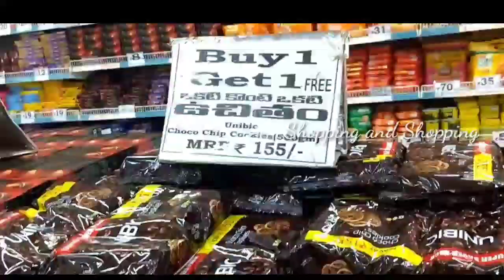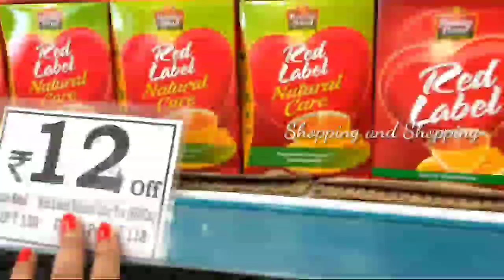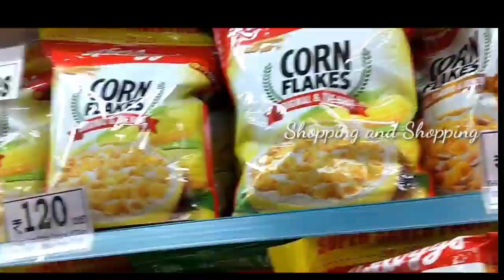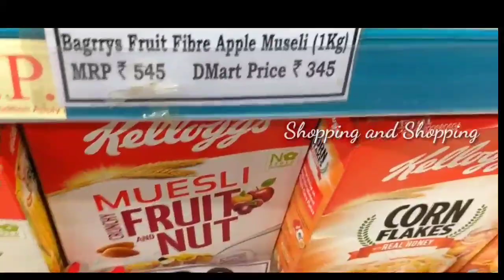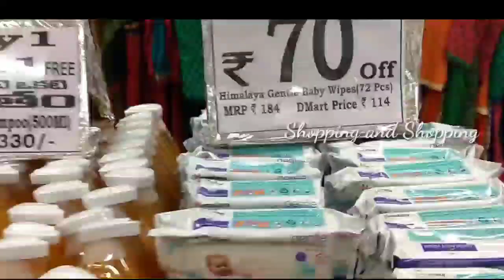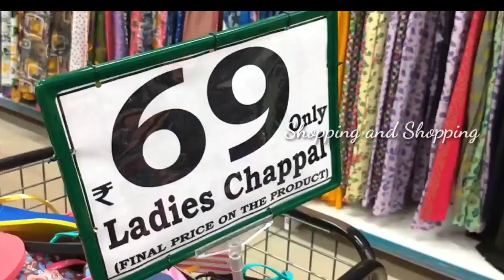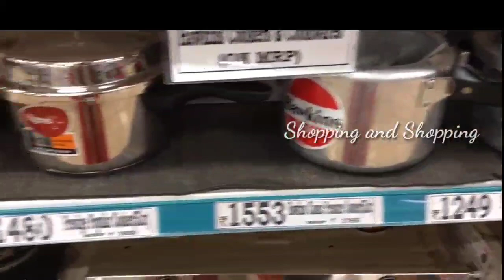Dmart offer details//இவ்வளவு குறைந்த விலையில்😊😊//Dmart shopping vlog @shopping and shopping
Dmart offer details//smart shopping hall//Dmart shopping vlog @shopping and shopping

I am Divya Kalidass#
My channel is all types of shopping products
Like saree, chudi, gold items, silver items, diamond items, hovering items, cooking items.,etc., #
To improve my channel
Shopping and shopping # thanks for #